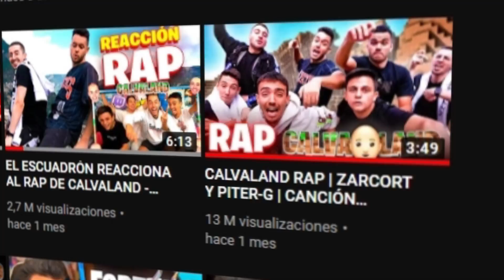HE VUELTO A MINECRAFT - TheGrefg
► ¡Sígueme!